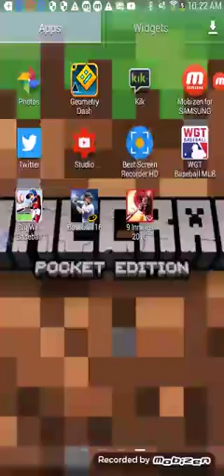Story of a asswhole coach in house League baseball